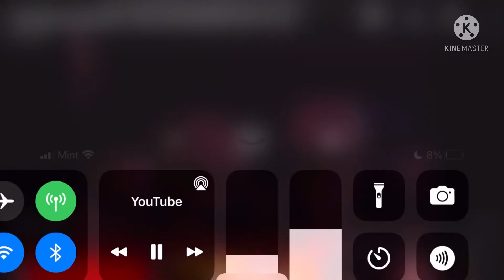skeletons saying why these pngs exist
Sorry for the extra noises